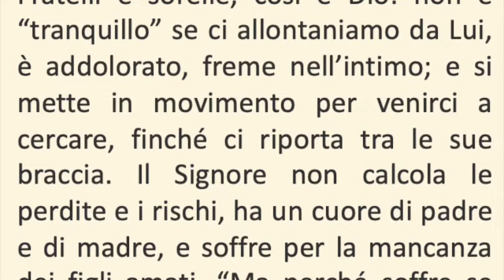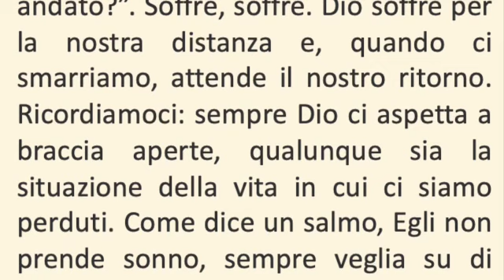Martedì, II settimana del Tempo di Avvento